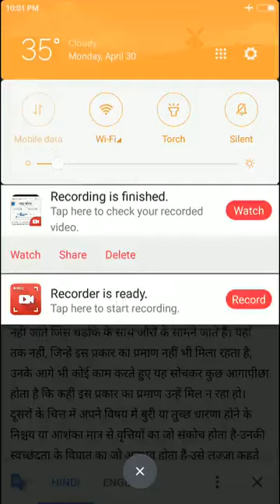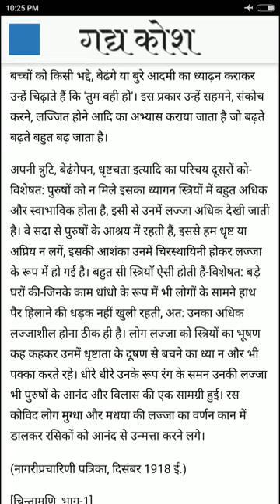लज्जा और ग्लानि/shame and guilt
यह निबन्ध रामचन्द्र शुक्ल जी द्वारा लिखित है।

हमसे फ़ेसबुक पर जुड़ें-

हमारे एनजीओ से जुड़ें-

हमसे ट्वीटर पर जुड़ें-

हमसे व्हाट्सएप्प पर जुड़ें-